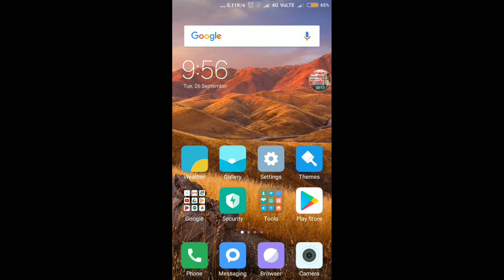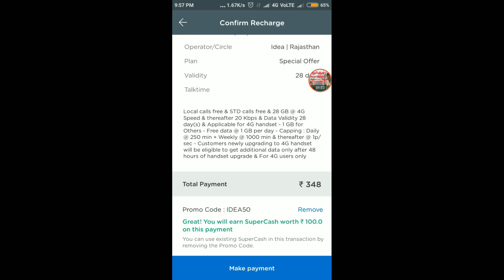Idea give big cashback on unlimited plan